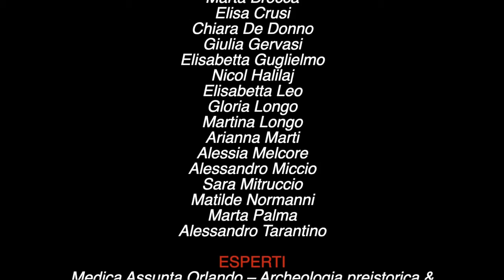F2LP "Un'impresa da Gigante" - Elisa Crusi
Storytelling realizzato nell'ambito del progetto Free to learn playing F2LP (Avviso EduCare 2020-Presidenza del Consiglio dei Ministri-Dipartimento Politiche per la Famiglia)